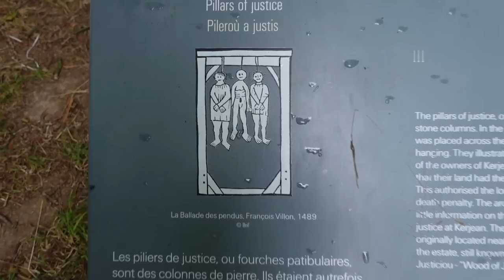Das "Château de Kerjean" in der Bretagne (Steinwallen unterwegs)